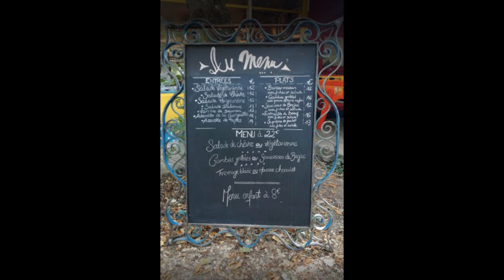LA GUINGUETTE DE SAINT DENIS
Vidéo : LA GUINGUETTE DE SAINT-DENIS
lepaillerdazor.fr